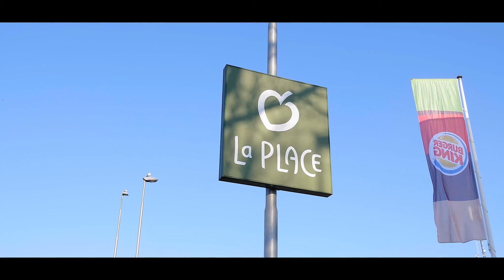dakalliance film 12 laplace nederweert 1080p